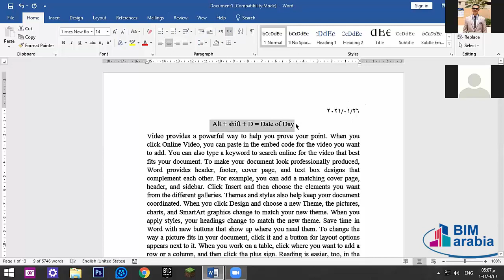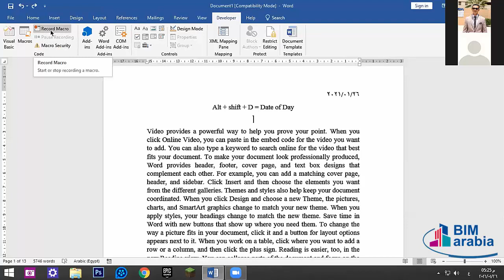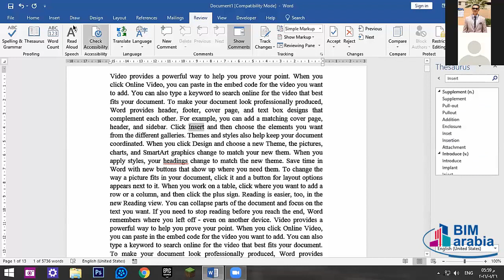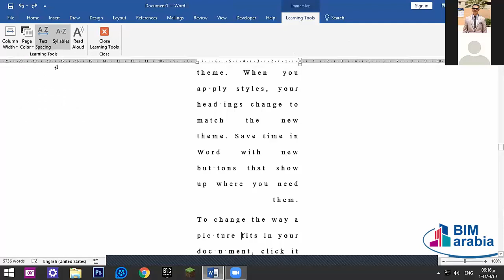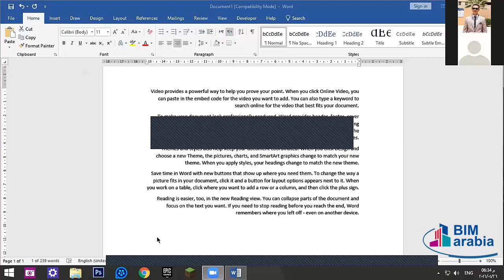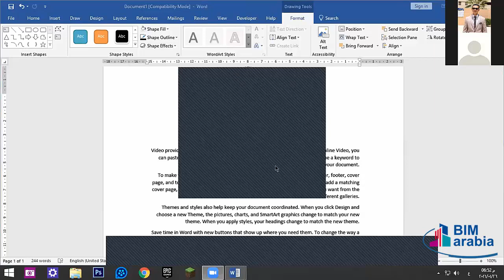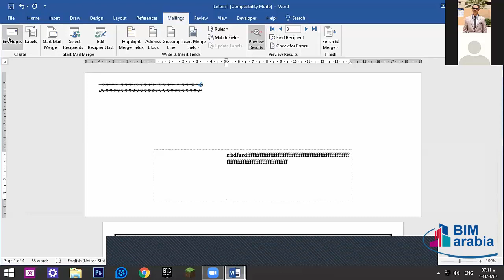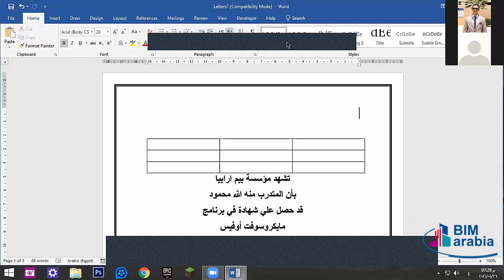Microsoft Office Diploma Lec 7 Word7